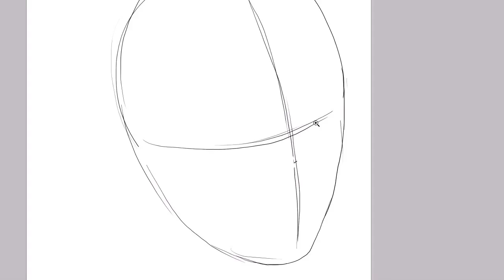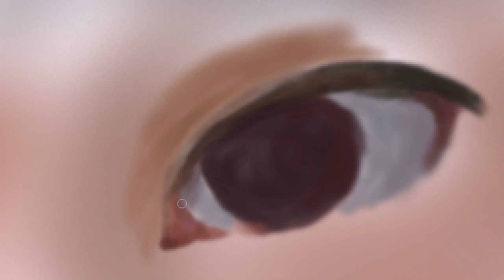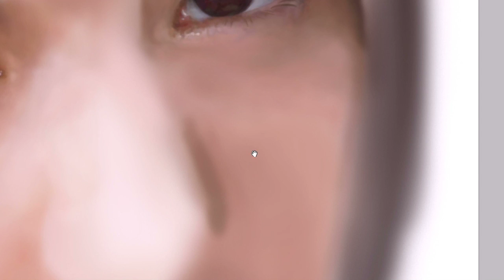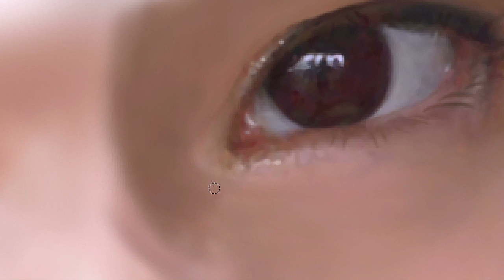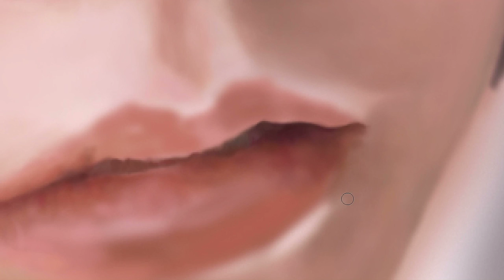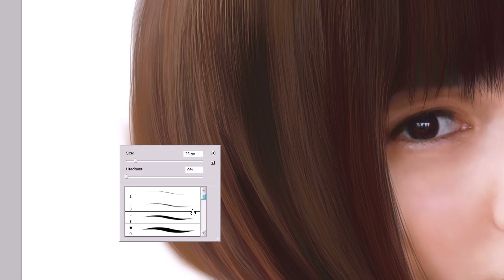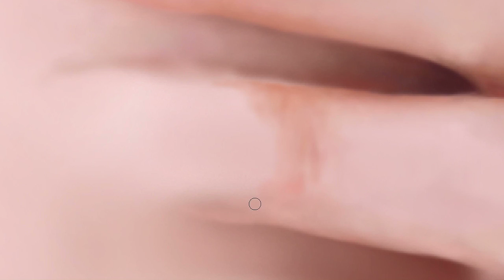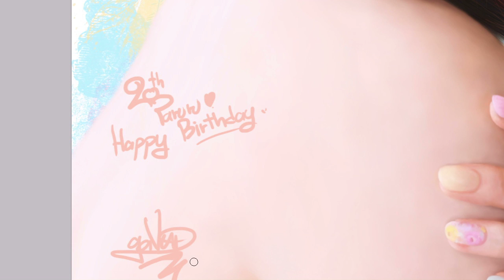Happy 20th Birthday PARURU (ぱるる) Shimazaki Haruka (島崎遥香) 140330 [speed painting portrait]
~お誕生おめでとう ぱるる~
Happy Birthday Project